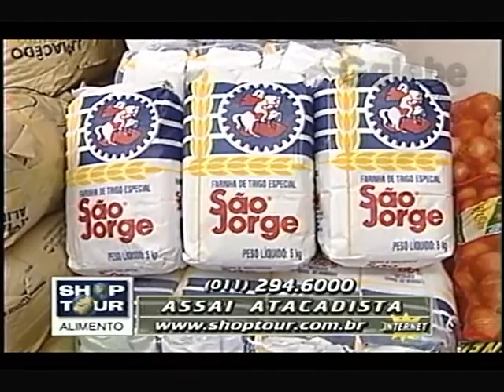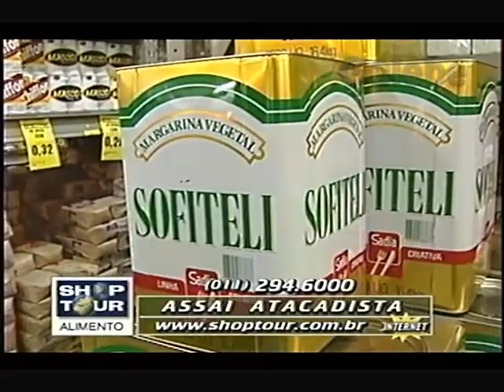ASSAÍ ATACADISTA PAULO VERONEZI GALEBE 02 10 1998 2